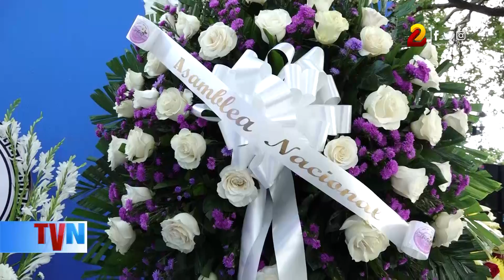Nicaragua celebra natalicio 155 del "Príncipe de las Letras Castellanas", Rubén Darío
Una intensa Jornada Dariana 2022 se vivió este 18 de enero en Ciudad Darío, en el aniversario 155 del natalicio del poeta nicaragüense Rubén Darío.